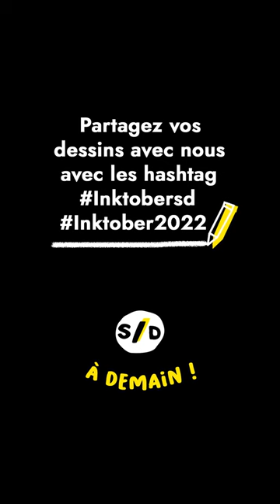INKTOBER : 4. Coquille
Rejoignez nous pour le défi INKTOBER !
Le principe est simple : au mois d'octobre, réalisez un dessin par jour, à l'encre, autour de la thématique proposée par le défi.

De notre côtés, nous publierons chaque jour notre dessin sur la chaîne.
Lancez-vous dans le défi à nos côtés !
Pour cela il vous suffit d'une feuille, d'un stylo, et de 5 minutes chaque jours.

Partagez avec nous vos réalisations avec le hashtag

Vous pourrez découvrir sur notre plateforme de cours en ligne des versions plus détaillés de chaque réalisation, ainsi que des astuces et références pour vous inspirer :

À demain pour le premier dessin !